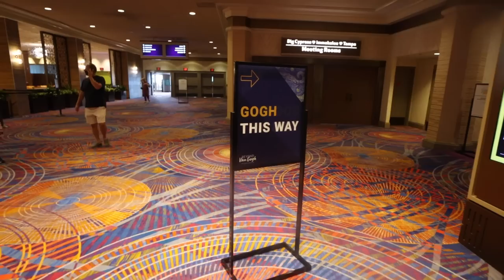WEEKEND IN MY LIFE: atlantic city weekend trip! what to do, eat & drink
$$ off UBER RIDE: code kl0zq
$$ off UBER EATS: eats-kl0zq
$$ off LYFT RIDE: code BROOKE317616